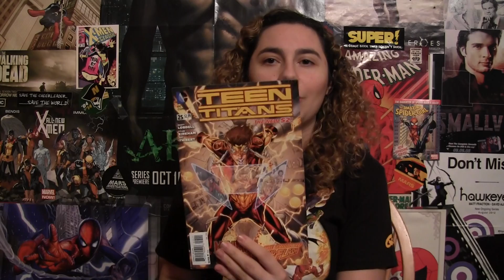Comic Uno Powerpuff Girls #3 (review)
Here is my comic book review for Powerpuff Girls issue 3.